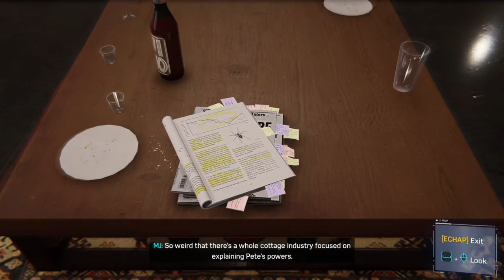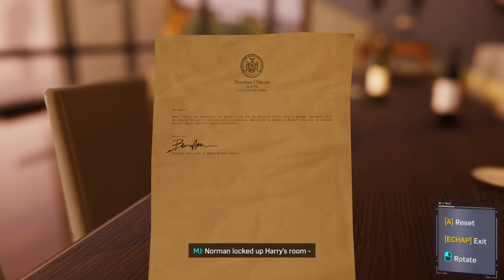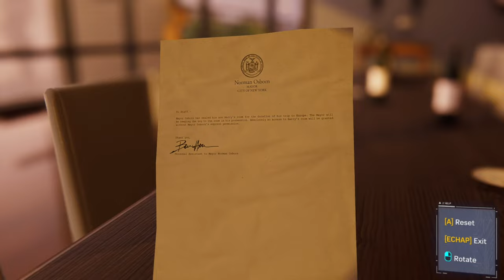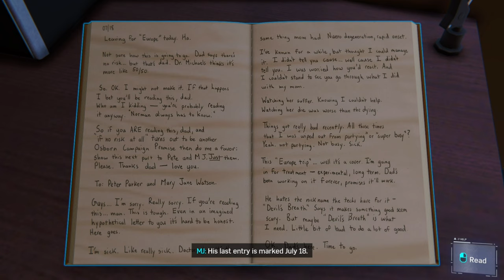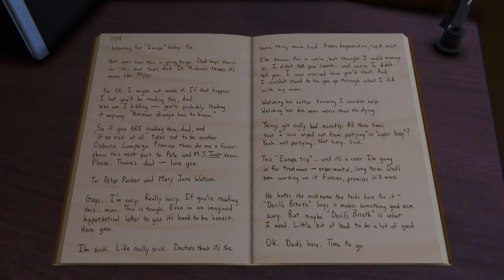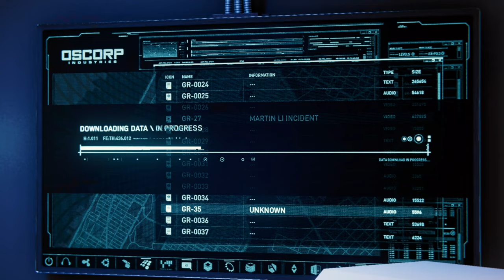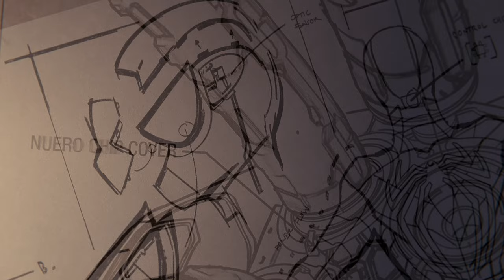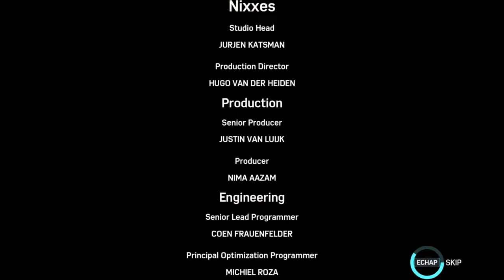MARVEL'S SPIDER-MAN REMASTERED PC Walkthrough Gameplay Part 13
In this video, we're excited to present you with Part 11 of our Marvel Spider-Man Remastered gameplay series on PC.

In this episode, we'll continue our epic journey through the streets of New York City as Spider-Man. We'll face off against some of our toughest opponents yet, including the iconic villains like Rhino and Vulture. With our lightning-fast reflexes, acrobatic moves, and web-slinging skills, we'll take on these foes in intense boss battles that will test our skills to the limit.

As always, our gameplay video is full-length with no commentary, allowing you to fully immerse yourself in the action and story of the game. We'll provide you with the best strategies and tips to help you navigate the game's challenges and progress through the story.

In addition to the main storyline, we'll also explore the vast open-world of New York City and complete side missions and challenges to earn extra rewards and unlock new abilities for Spider-Man. We'll show you how to find hidden collectibles, complete challenges, and uncover the game's secrets.

And of course, we'll showcase the game's stunning graphics in 4K resolution with ray tracing, delivering the most immersive Spider-Man experience possible on PC. Whether you're a long-time fan of the series or new to the game, you won't want to miss this exciting installment in our Marvel Spider-Man Remastered gameplay series.

So grab your web-slinging gear and join us for Part 6 of our epic adventure in Marvel Spider-Man Remastered on PC. It's sure to be a thrilling ride!